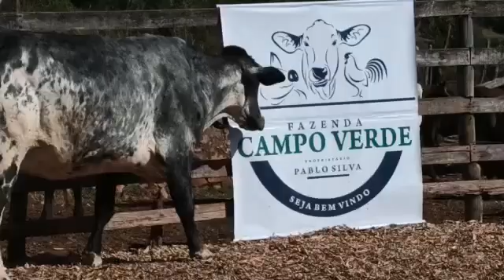LOTE 036 1 VACA